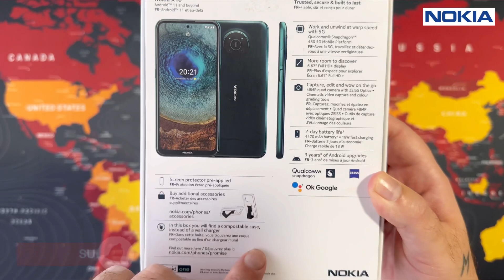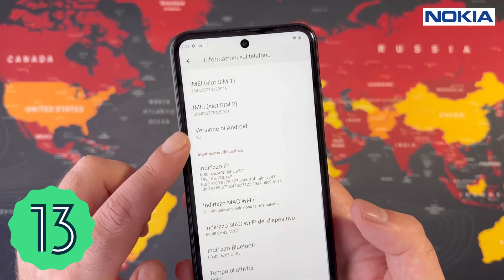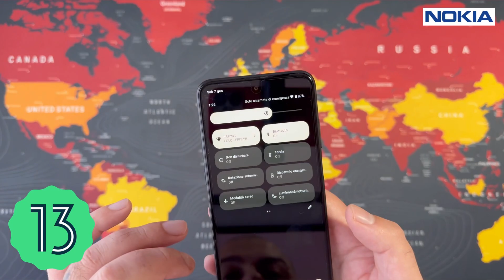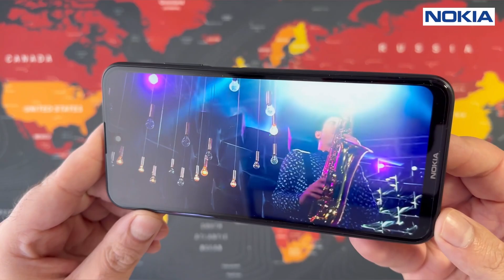NOKIA X10 5G - Android 13 ( Unboxing and Hands-On )